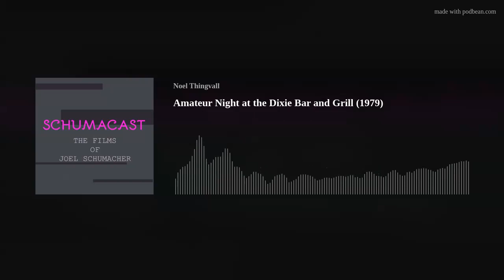Amateur Night at the Dixie Bar and Grill (1979) Schumacast JOEL SCHUMACHER PODCAST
Originally released on 3/19/2018. Angelle Tusa and Noel Thingvall are joined by Mac for a discussion of Amateur Night at the Dixie Bar and Grill, the 1979 ensemble TV drama written and directed by Joel Schumacher. Music by Jak Locke.